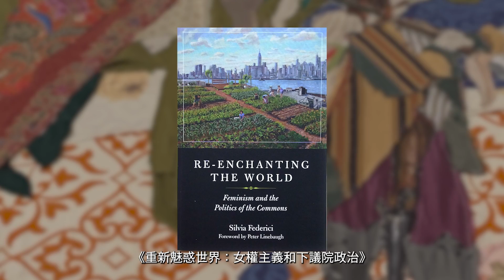再度魅惑世界 Małgorzata Mirga-Tas 漫步威尼斯雙年展 Waltzing in the Venice Biennale 2022 Metra Lin 林暄涵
Follow Hann Art Agency｜追蹤 涵藝術

La Biennale di Venezia｜2022—漫步威尼斯雙年展 再度魅惑世界  Małgorzata Mirga-Tas
Waltzing in the Venice Biennale 2022  Metra Lin 林暄涵

不論是從女性藝術家的觀點出發，或是圍繞在女權主義的相關議題，不可否認的，她們在本屆的威尼斯雙年展都受到了相當大的注目。繼上次介紹波蘭女性藝術家 Aneta Grzeszykowska之後，這次以波蘭國家館為主體，介紹另一位女性藝術家Małgorzata Mirga-Tas，她的作品從女性的角度講述歷史、神話與占星術，相當精彩。接下來讓我們隨著Metra的腳步，一起漫步威尼斯雙年展。

2022—漫步威尼斯雙年展 S3 EP5 一場超現實的田園詩：丹麥國家館 Uffe Isolotto

2022—漫步威尼斯雙年展 S3 EP4 親密關係的解構一波蘭女性藝術家 Aneta Grzeszykowska